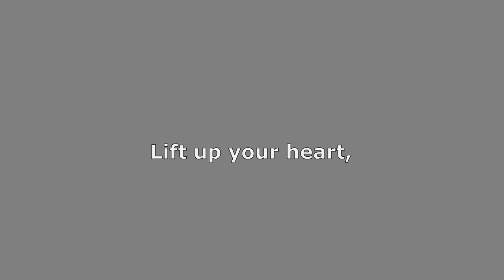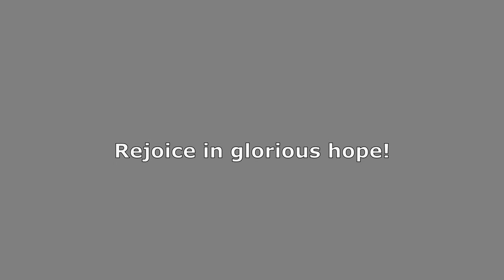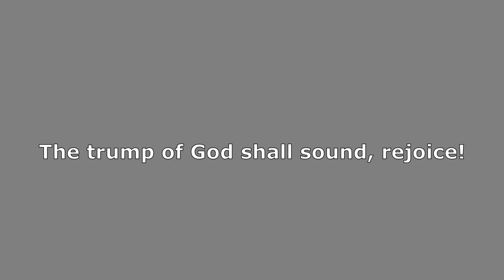Rejoice The Lord Is King - Charles Wesley - Intrumental music with lyrics.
Public Domain hymn and my video too
John Wesley - pub.1744; John Darwall, pub.1770
Arrangement and production:  Edgar Franco

Philippians 4:4; Psalm 103:19